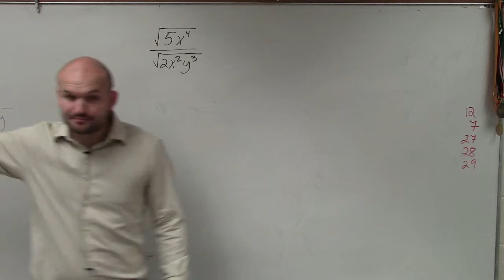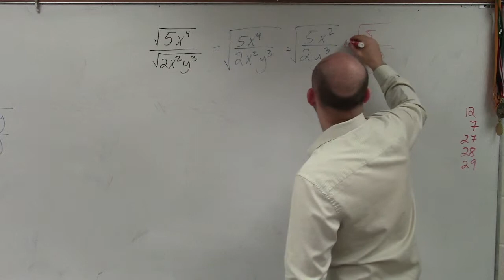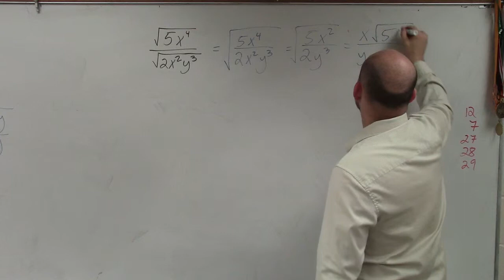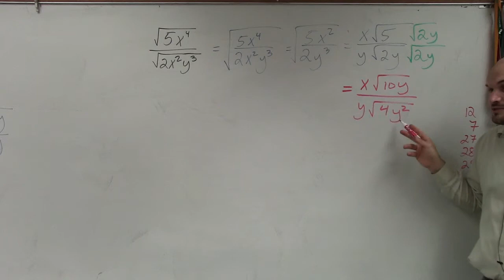Learning how to find the quotient of two radical expressions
👉 Learn how to find the square root of rational expressions. To find the square root of a rational expression, we first express the rational expression as the square root of the numerator divided by the square root of the denominator. Next, we rationalize the rational expression by multiplying both the numerator and the denominator by the square root of the denominator. Where the rational expression can divide, we divide the numerator by the denominator and then find the square root of the resulting quotient. Where the denominator is a perfect square, we simply find its square root and simplify.